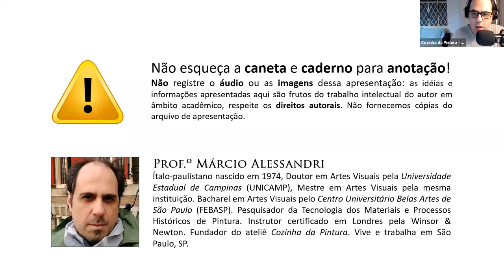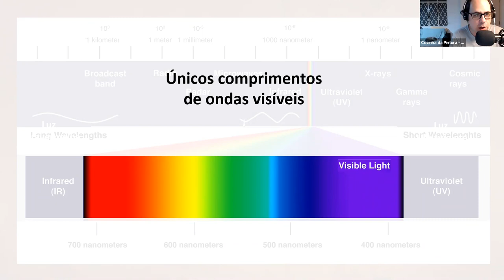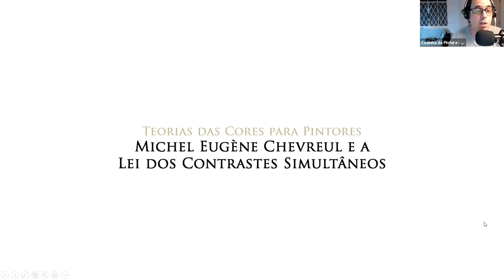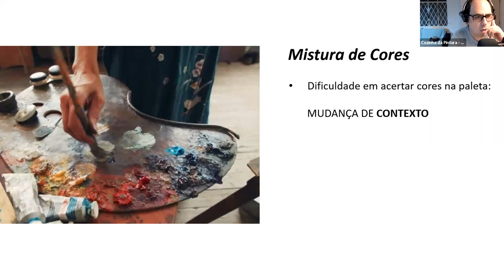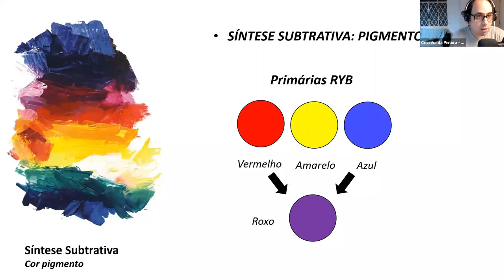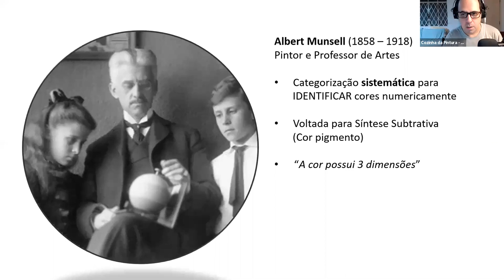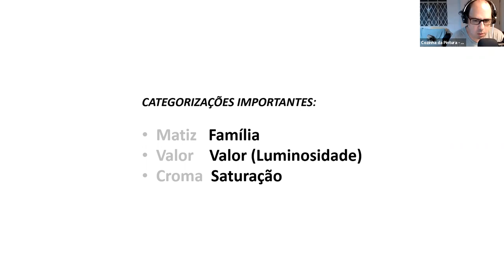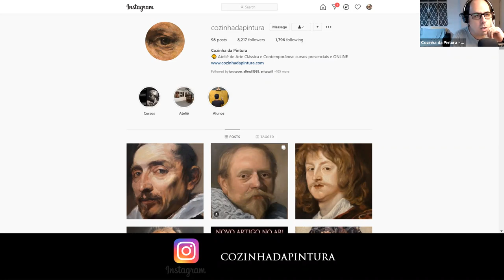Teoria das Cores para Pintores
Palestra da Cozinha da Pintura (São Paulo, SP. 2021) gravada ao vivo. DURAÇÃO: 3 horas e 12 minutos. Pedimos que CURTAM e COMENTEM! Informações sobre nossos cursos de PINTURA e DESENHO, online e presencial